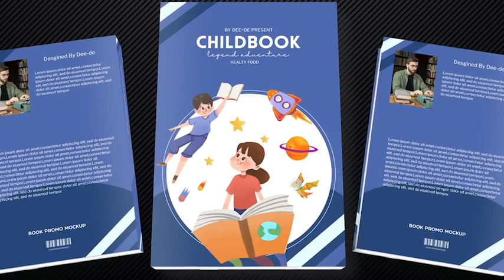Child Book Promo Kit | Adobe Premiere Pro Template